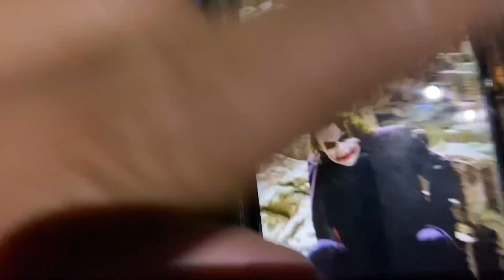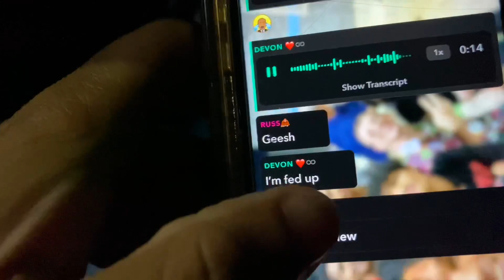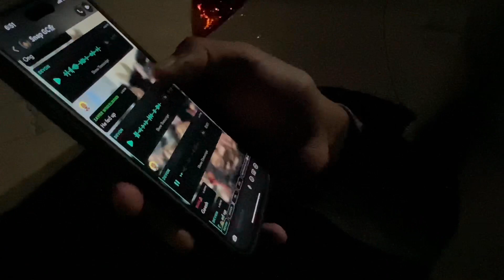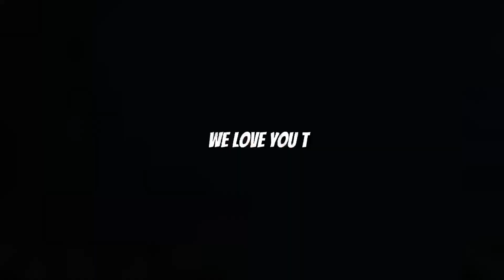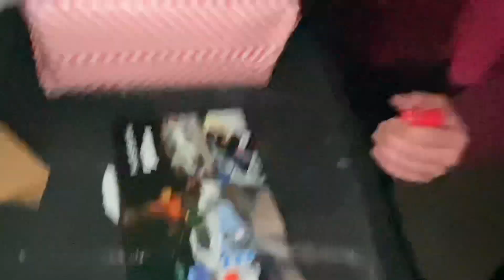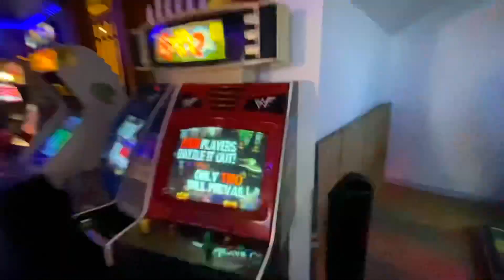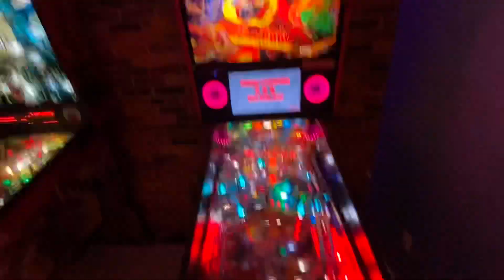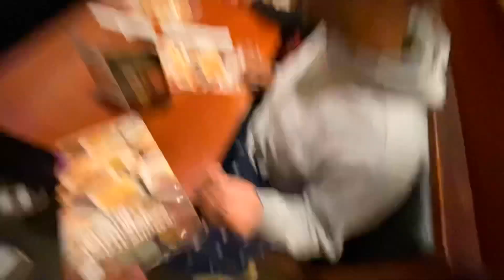secret santa!!!!!!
Snap : iyzae
Lmk what y’all wanna see in the future